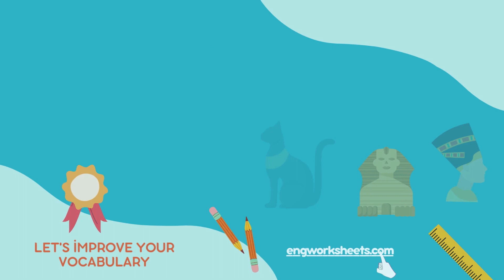Kids Vocabulary Words - Ancient Egypt - Learn English for Kids - English Educational Video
Ancient Egypt Vocabulary Video Exercise: Discover the Fascinating World of Pharaohs, Pyramids, and Mummies

Ancient Egypt is a land of mystery and wonder, with a rich history that has captured the imagination of people around the world for centuries. From the towering pyramids to the intricate hieroglyphics, every aspect of ancient Egyptian culture is full of intrigue and fascination. If you're looking to learn more about the world of the pharaohs and their people, an Ancient Egypt vocabulary video exercise is a great place to start.

In this video exercise, you'll learn some of the most common terms and phrases related to Ancient Egypt. These include:

Pharaoh: The king or ruler of Ancient Egypt.
Pyramids: Massive structures built as tombs for pharaohs and their consorts.
Hieroglyphics: A system of writing that uses pictures to represent words and sounds.
Mummy: A preserved body of a human or animal, wrapped in cloth and placed in a coffin.
Sarcophagus: A stone coffin used for burying mummies.
Nile River: The longest river in the world, which runs through Egypt and played a vital role in the development of the civilization.
Sphinx: A mythical creature with the body of a lion and the head of a human, often used in Egyptian art and architecture.
Obelisk: A tall, four-sided stone pillar used as a monument or marker.
Ankh: An ancient Egyptian symbol representing eternal life.

By learning these Ancient Egypt vocabulary words, you'll gain a deeper understanding and appreciation of this fascinating civilization. You'll be able to recognize important landmarks, understand the significance of symbols and hieroglyphics, and appreciate the legacy left behind by the pharaohs and their people. So, whether you're a history buff or simply interested in learning about the ancient world, check out this Ancient Egypt vocabulary video exercise and start exploring the wonders of this incredible civilization today.